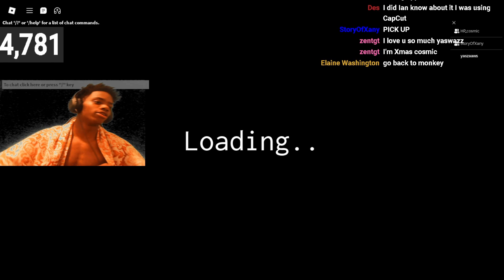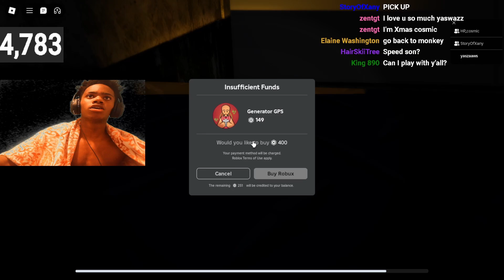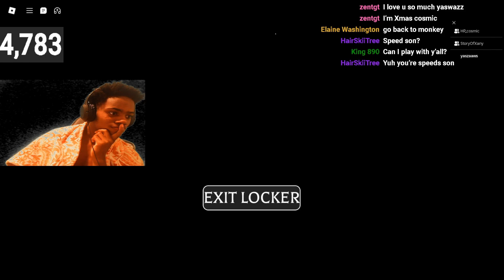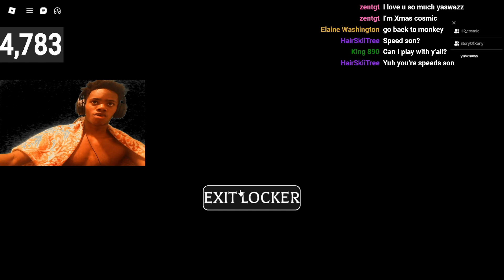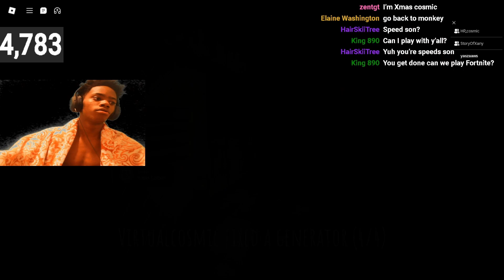I GOT JUMPSCARED WHILE PLAYING THIS AND EDITING THIS ENJOY